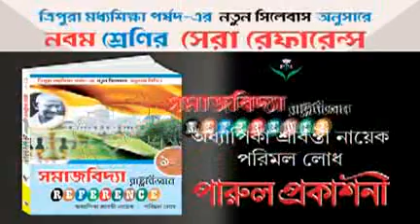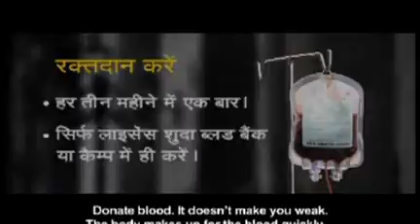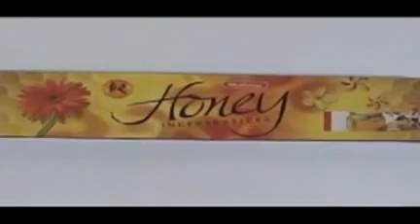22 02 16 KOK 1